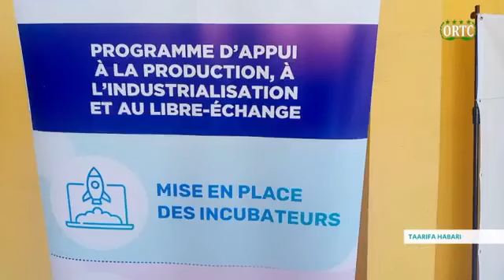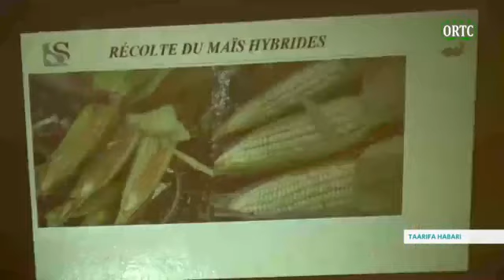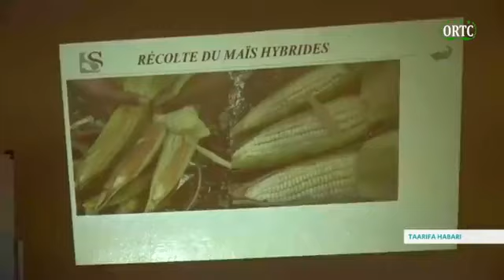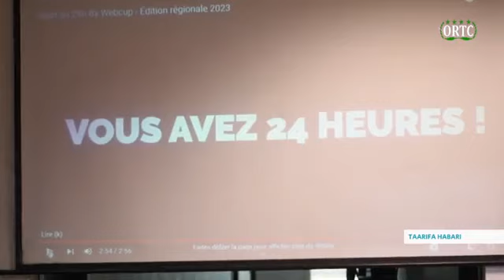TAARIFA HABARI ORTC - 28 mai 2023